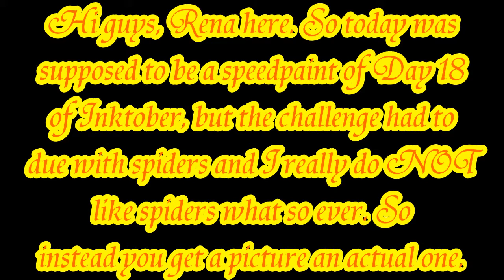Day 18 of Inktober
Social Sites:
Quotev-
1. Instagram.com/banditthedivayt
2. Instagram.com/leaderofmystic